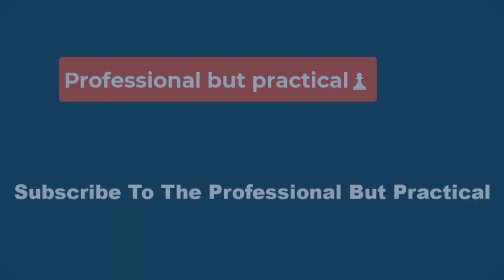🔴Virgin River Season 5 episode 1 Recap👀: Some things aren’t Meant to be✅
When Denny sees Lizzie next, he apologizes to her for not telling her about his diagnosis sooner. He also admits that he likes her but before he can say more, Lizzie kisses him and confesses she likes him too, and says she wants them to focus on the present rather than worry about the fact that Denny “has no future.”

Paige is now free to go back to living her life. She reunites with her old food truck and thanks Connie for looking after it while she was gone. She also apologizes to Preacher for dragging him into her mess. The thing is that Preacher would have gone through hell and back for Paige, and he is more than happy to ask her if they can start their relationship over. Before they truly can, however, he needs to break things off with Julia, the martial arts instructor he has been seeing, and although she isn’t happy with the news, she tells him she wishes him and Paige the best.